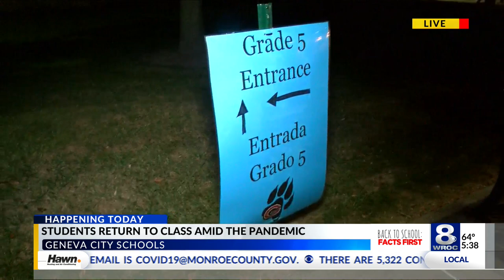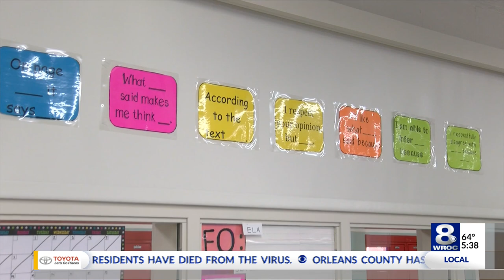Geneva students head back to school amid the pandemic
Students in the Geneva City Schools District  will be able to go back to school in person for the first time since March and experience it a bit differently.